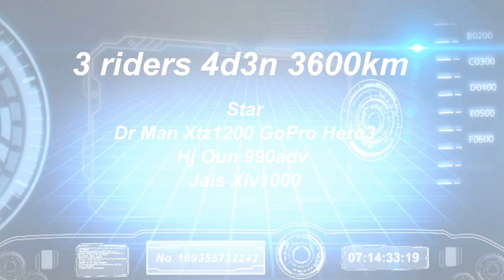AidilAdha 2014 Khao Kho part3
3 biker endure 3600km in 4D3N from Sungai Petani-Yala-Prachuap-Khao Kho -Phu Hin Nat Park-Ratchaburi-Sungai Petani